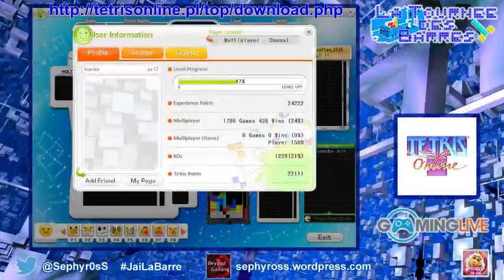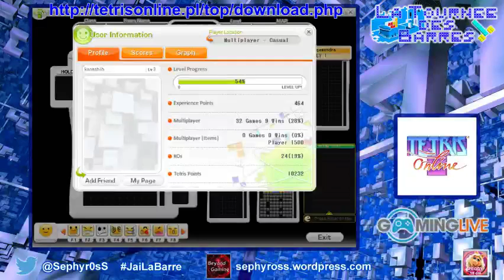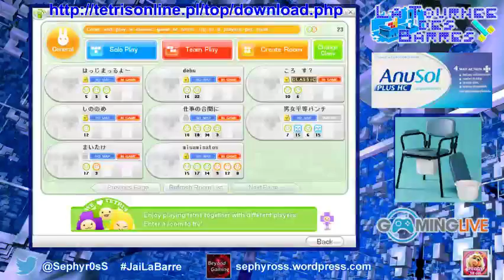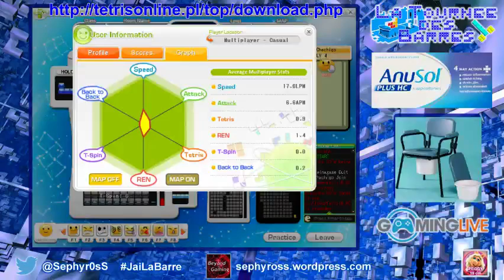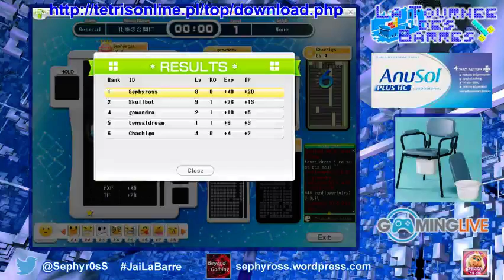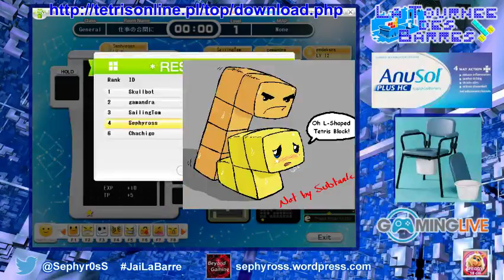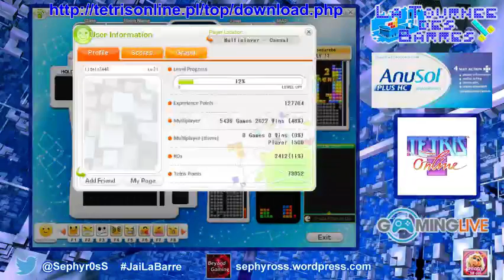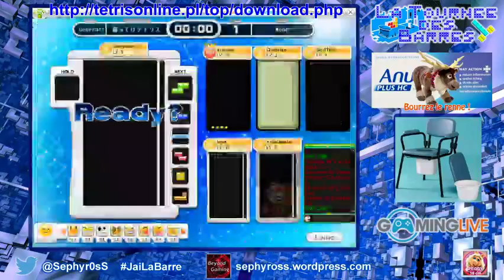La Tournée Des Barres #03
TDB #03 Émission du 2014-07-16 enregistrée sur la chaîne PowerPlay de Gaming Live

Le concept est de se faire bourrer à Tetris Online Poland, un Tetris Versus très bien pensé ! Le ton est assez libertin et ça part rapidement en diarrhée...